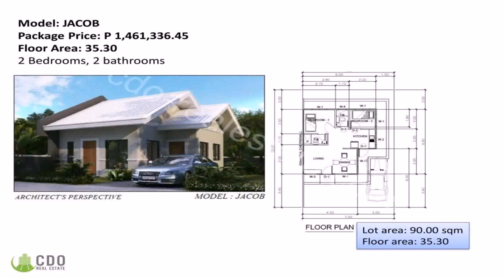200 Sqm House Plan Philippines Bungalow (see description)